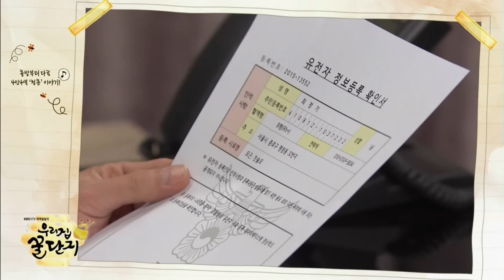151228 우리집꿀단지 예고 ㅣ KBS방송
오늘도 고단한 당신을 위로해줄 가슴 따뜻한 가족 이야기!